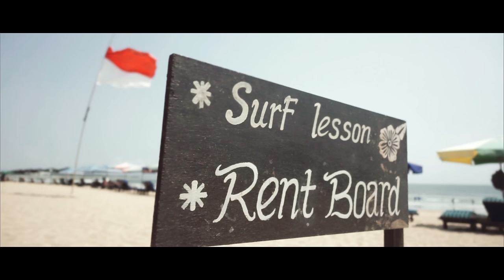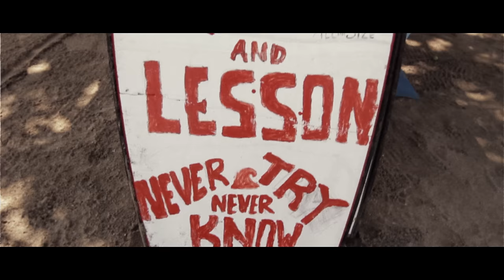Nicolas - Short Documentary in 4K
A short documentary about the everyday life, hopes and dreams of beach boy Nicolas who works as a surf instructor at Kuta beach, Bali. Shot while on vacation in Indonesia 2015.

Shot with limited vacation gear consisting of the compact camera Sony RX100IV (with some occasional Canon 60D clips). Interview audio from a Røde smartLav. Tripod style shots was created with a Sirui video monopod. Edited in Premiere pro CC14 and graded with Filmconvert.

Big thanks to Nicolas for letting me do this!